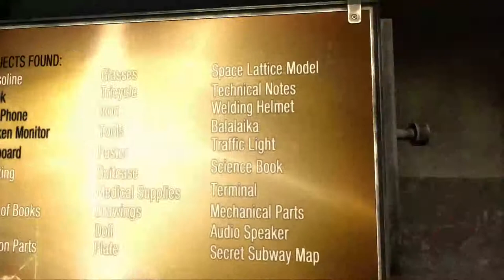Metro Last Light: Episode 25: Khastriya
We enter the Tunnels as a Scav